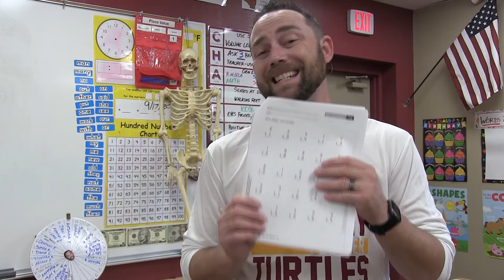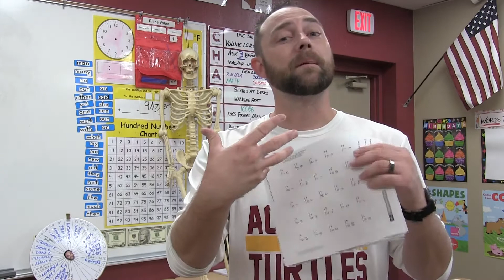Math 9-28-20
A brief overview of the expectation for Math the week of 9-28-20.